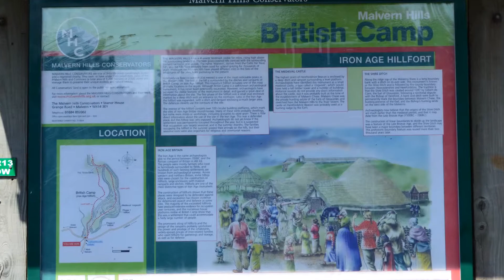Changing seasons from British Camp.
Aerial views of the changing seasons from British Camp, Herefordshire Beacon, Malvern Hills.